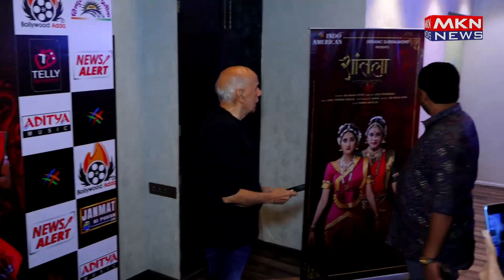PRESS CONFERENCE OF MOVIE SHANTALA CHIEF GUEST MAHESH BHATT & K S RAMA RAO